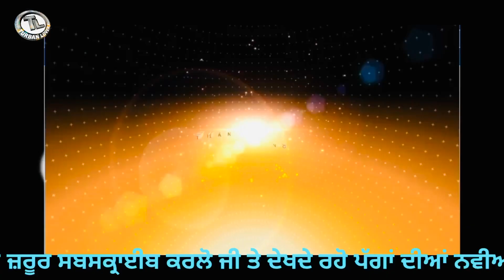5 ਮੀਟਰ ਵਟਾ ਵਾਲੀ ਪੱਗ/5 meter wattan wali pagg/how to tie free style turban easy way/turban lovers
5 ਮੀਟਰ ਵਟਾ ਵਾਲੀ ਪੱਗ/5 meter wattan wali pagg/how to tie free style turban easy way/turban lovers 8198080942

ਅਾਪਣੇ ੲਿਸ ਚੈਨਲ ਤੇ 66k+ ਮੈਬਰ ਹੋ ਗਏ ਨੇ ਇਸ ਲਈ ਸਾਰੇ ਫੈਮਲੀ ਮੈਬਰਾ ਦਾ ਬਹੁਤ ਬਹੁਤ ਧੰਨਵਾਦ turban lovers ਚੈਨਲ ਤੁਹਾਡਾ ਅਾਪਣਾ ਚੈਨਲ ਹੈ ੲਿਸ ਨੂੰ ਇਸੇ ਤਰਾ ਸਪੋਟ ਕਰਦੇ ਰਹੋ ਜੀ

ਬਹੁਤ ਸਾਰੇ ਵੀਰਾ ਦੇ ਕਿਹਣ ਤੇ ਅੱਜ ਅਸੀ ਵਟਾਂ ਵਾਲੀ ਪੱਗ ਦੀ ਵੀਡੀਓ ਲੇਕੇ ਹਾਜਰ ਹੋਏ ਹਾ ਪੱਗ ਨੂੰ ਬੰਨਣ ਵਾਰੇ ਸਭ ਤੋ ਅਸਾਨ ਤਰੀਕਾ ਦੱਸਿਆ ਹੈ ਇਸ ਪੱਗ ਦੀ ਲੰਬਾਈ 5 ਮੀਟਰ ਹੈ ਇਸ ਪੱਗ ਦਾ ਕੱਪੜਾ ਰੁਬੀਆ ਬੈਲ ਹੈ ੳੁਮੀਦ ਹੈ ੲਿਹ ਵੀਡੀਓ ਤੁਹਾਨੂੰ ਪੰਸਦ ਅਾੳੁਗੀ ਮੈਨੂੰ ਇਸੇ ਤਰਾ ਆਪ ਸਬ ਦੀ ਸਪੋਟ ਦੀ ਲੋੜ ਹੈ ਤਾ ਜੋ ਹੋਰ ਵੀ ਵਧੀਅਾ ਤੋ ਵਧੀਅਾ video ਲੇਕੇ ਅਾੳੁਦਾ ਰਵਾ ਜੇ ਵੀਡੀਓ ਵਧੀਅਾ  ਲੱਗੀ ਤਾ ੲਿਸ ਨੂੰ ਵੱਧ ਤੋ ਵੱਧ ਲਾੲੀਕ ਤੇ ਸੇਅਰ ਜਰੂਰ ਕਰਿਓ ਜੀ ਜਿਨਾਂ ਦੋਸਤਾ ਨੇ ਚੈਨਲ ਨੂੰ subscribe ਕਰਤਾ ੳੁਨਾ ਦਾ ਬਹੁਤ - ਬਹੁਤ ਧੰਨਵਾਦ ਜੀ ਜੋ ਵੀਰ ਸਾਡੇ ਚੈਨਲ ਤੇ ਨਵੇ ਨੇ ਜੇ ਤੁਸੀ ਚੁਹਦੇ ਹੋ ਸਾਡੀ ਵੀਡੀਓ ਸਭ ਤੋ ਪਹਿਲਾ ਦੇਖਣਾ ਤਾ ਸਾਡੇ ਚੈਨਲ ਨੂੰ subscribe ਜਰੂਰ ਕਰੋ ਜੀ ਤੇ bell ikon ਦਬਾਕੇ ਸਾਡੀ ਵੀਡੀਓ ਨੂੰ ਸਭ ਤੋ ਪਹਿਲਾ ਦੇਖੋ ਧੰਨਵਾਦ ਜੀ |